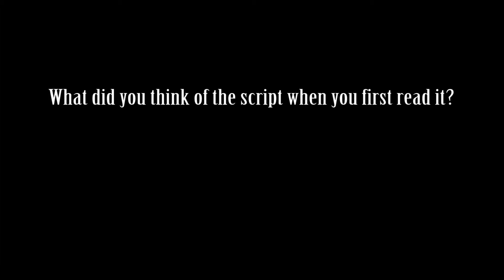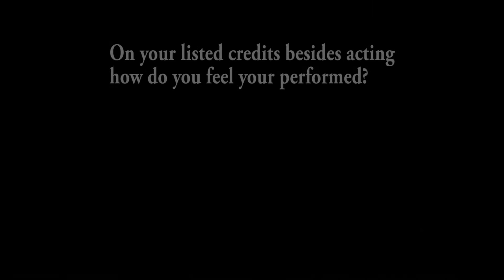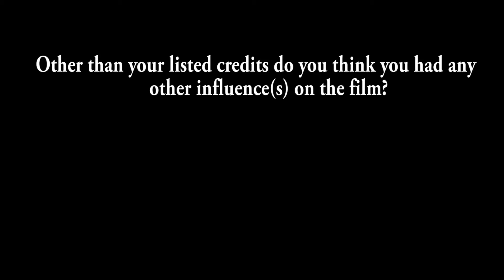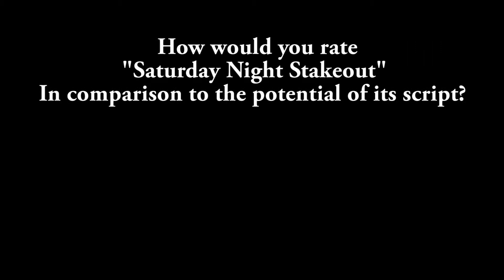SNS interview (Noah)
We did interviews with the cast and crew of the short film "Saturday Night stakeout" Here's is the interview with the Actor, editor, cinematographer: Noah Goodman